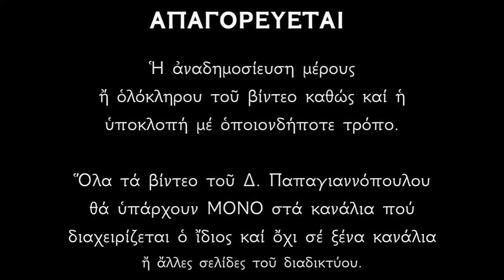Απολυτίκιο Αγίας Αγριππίνης μάρτυρος - 23 ΙΟΥΛΙΟΥ | Papagiannopoulos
Θεῖον Πνεύματι, κραταιωθεῖσα, ἠνδραγάθησας, γενναιοφρόνως, Ἀγριππίνα παρθενίας ὀσφράδιον ὅθεν Χριστοῦ δοξασθεῖσα τὴ χάριτι, πηγᾶς θαυμάτων βλυστάνεις τοὶς πέρασι. Μάρτυς ἔνδοξε, Χριστὸν τὸν Θεὸν ἱκέτευε, δωρήσασθαι ἠμὶν τὸ μέγα ἔλεος.

*** ΠΡΟΣΟΧΗ !!!